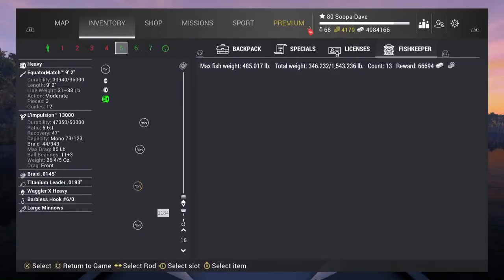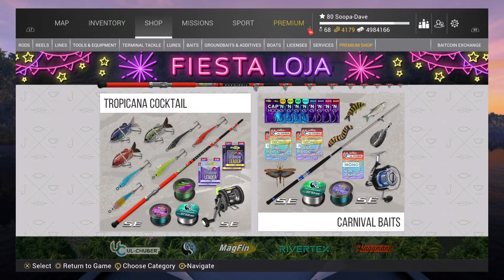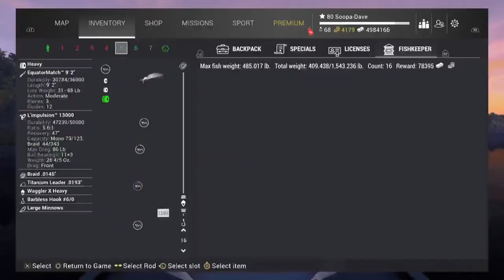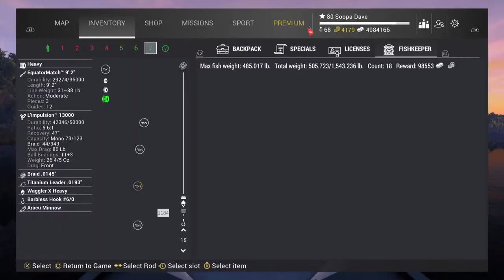Fishing Planet Live Bait Fiesta Cup Tournament Qualifier #2